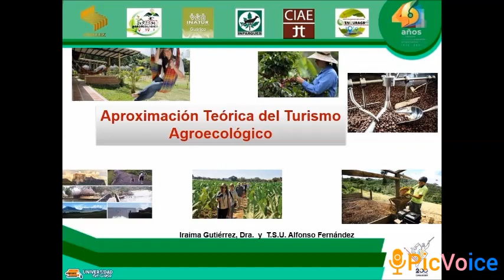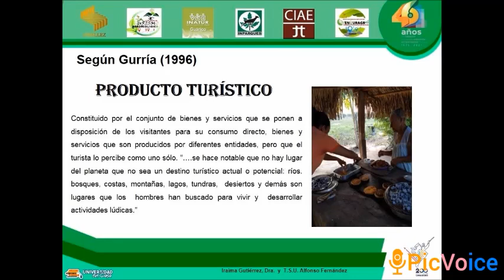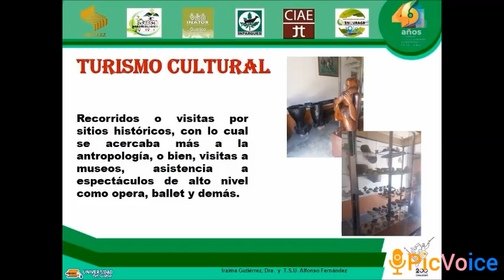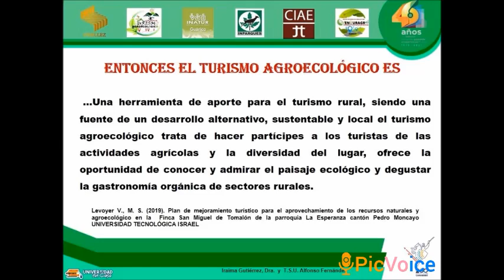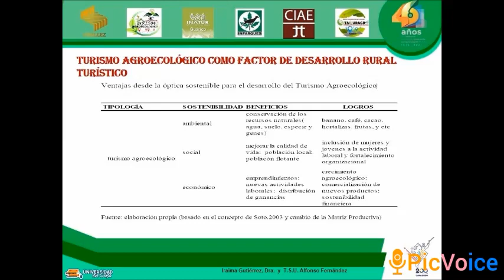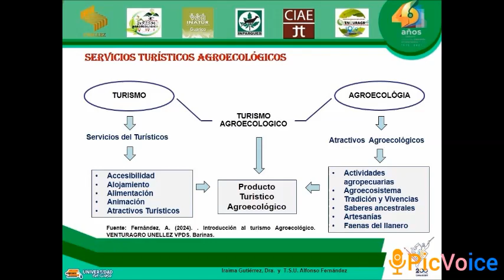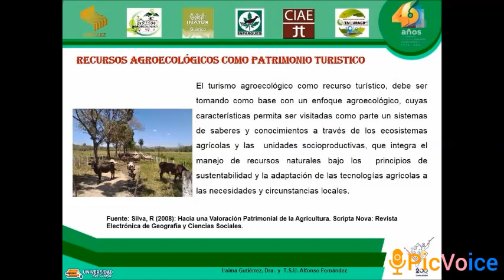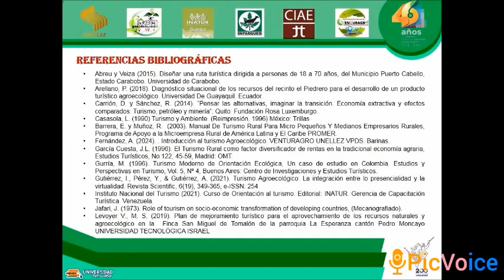Aproximación Teorica del Turismo Agroecológico. Facilitador: Alfonso Fernández-CIAEHT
Diplomado Nociones Básicas de Guiatura Turistica en Turismo Agroecológico
Curso Asistente Jurídico en Turismo Agroecológico